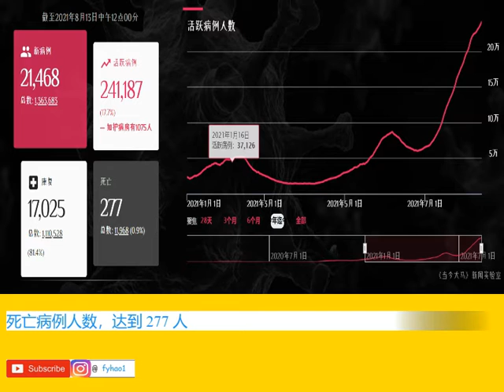8 月 13 日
马来西亚冠病疫情 8 月 13 日最新消息
警方促接种中心提前告知接种人数，方便维持秩序
武吉阿曼内部安全及公共秩序部总监再纳阿比丁说，
冠病疫苗接种中心需提前通知警方有关赴约接种的预估人数，
以便警方及早部署和维持现场的秩序，确保赴约者遵守标准作业程序。
他说，此举也旨在避免接种中心发生任何违规行为，
以致人潮拥挤的情况。
7月28日，
警方证实网传消息，
KLCC接种中心出现外籍人士大排长龙的情况
而2天后，关怀之家@盛季酒店也因为误传为外籍人士提供直接登门接种服务而出现人满为患情况。
第二则新闻
接种年龄将降低至12岁，当局下周公布细节
全国冠病疫苗接种计划协调部长凯里透露，
卫生总监诺希山已建议降低接种年龄，
让12到17岁之间的青少年开始打冠病疫苗。
凯里所提到的卫生部通令，是一份志期8月12日，
由诺希山所发布的文件
通令提到，12到17岁的青少年可在9月15日开始注射冠病疫苗。
根据疫苗的供应情况，
所有16到17岁的青年都有资格接种疫苗，
无论是否患有疾病。
至于12到15岁，
患有疾病的青年也有资格施打。
通令补充，有关外展计划可能会在学校落实。
这份通令也附上了青年施打疫苗前的评估指南。
此前曾经历严重药物及疫苗副作用者、
免疫力低下者、正服用抗凝血剂药物者，
以及有出血倾向的青年皆须接受这类评估。
第三则新闻
政府允系列改革 应考 ：首相限任与反跳槽等
为了应对9月初的国会 大考 ，首相慕尤丁宣布一系列的改革承诺，
包括限制首相两届任期、推行反跳槽法、
落实18岁投票，及提高在野党的国会角色等。
他今天通过电视直播演讲宣布，
若他在国会通过信任动议考验，就会推行多项改革议程。
慕尤丁表示，一旦在国会上下议院取得超过三分二议院的支持，
国盟政府甚至会提呈修宪法案，限制首相任期至两届。
此外，他也承诺，政府会在国会下议院提呈反跳槽法案。
国会方面，慕尤丁承诺改革国会民主，
包括可以增加国会特别遴选委员会，以及确保朝野议员在特委会中的人数平均。
国会特别遴选委员会的数量也能够增加，
确保所有国会议员能够通过参与委员会，
更有效地扮演制衡角色。
为了确保国会的制衡角色，50%的特别遴选委员会将由执政党议员担任主席，
另外一半则由在野党议员担任主席。
慕尤丁也说，由于担任特别遴选委员
会主席的议员工作量将增加，政府会提供额外的人力和退休金给他们。